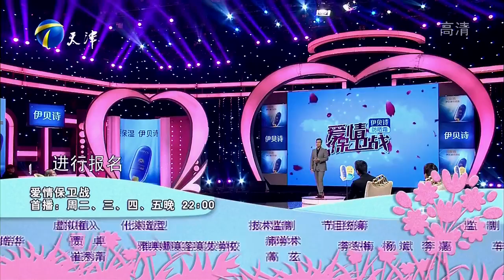《爱情保卫战》20170420：直男癌遇上公主病，恋爱两年从无话不说到陌生人